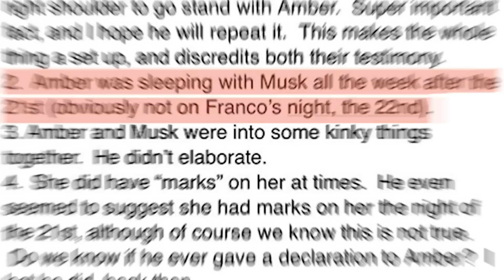Amber EXPOSED For Planning The Biggest HOAX Of Her Relationship!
Amber Heard Just EXPOSED For Planning The Biggest HOAX Of Her Relationship!
A tweet has been going around proving that Amber actually tricked us, so it seems like Adam Waldman, Johnny’s attorney, never lied when he stated that all Amber and her team did was a hoax.